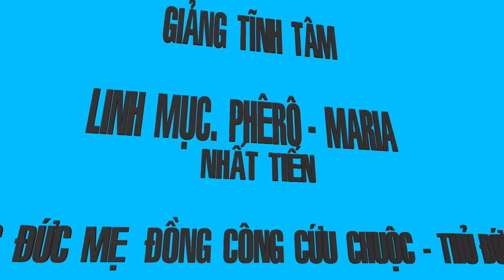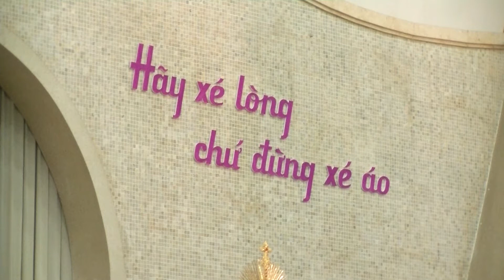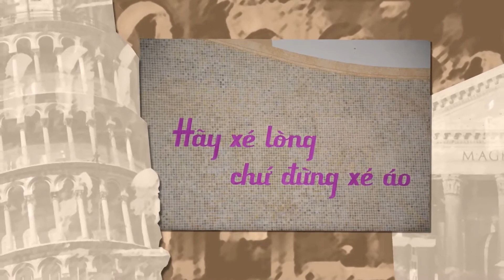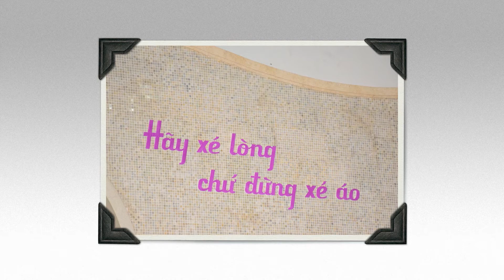TĨNH TÂM MÙA CHAY - GIỚI TRẺ. GX. KẺ SẶT - NGÀY THỨ HAI - 09. 03. 2018